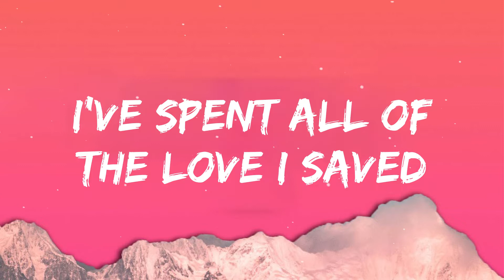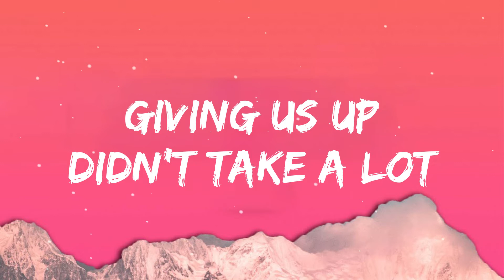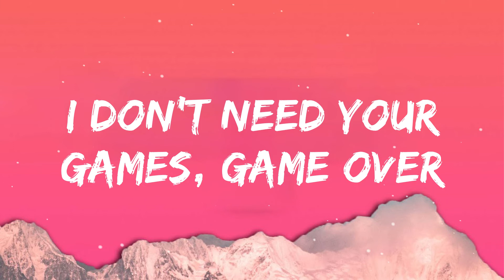Duncan Laurence - Arcade (Lyrics) ft. FLETCHER